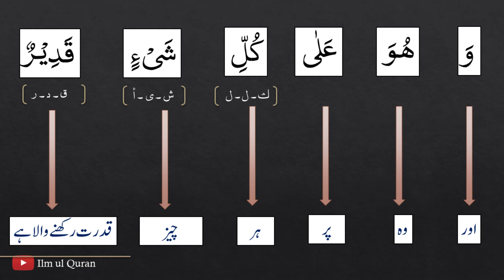Surah Mulk with Urdu Translation - Ayat No.1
Surah Mulk